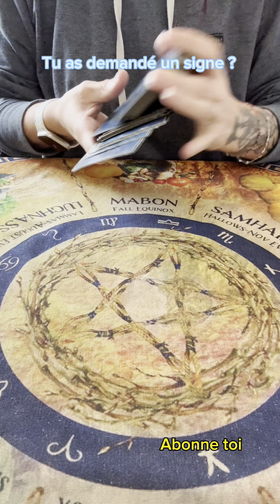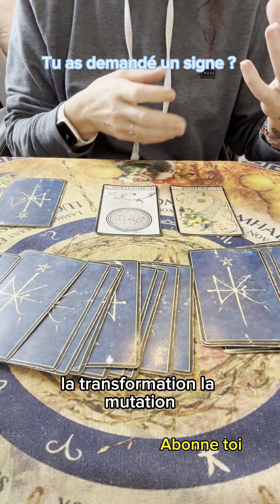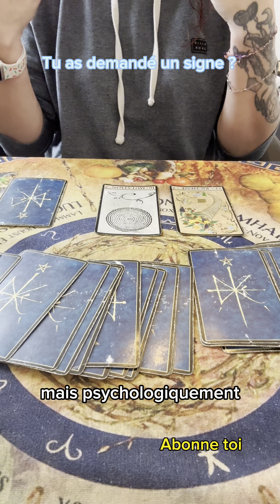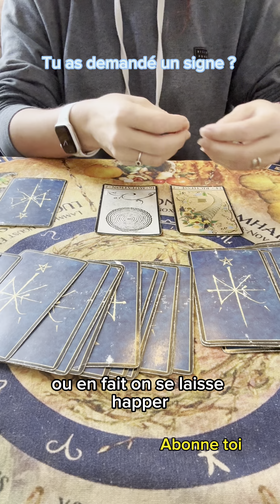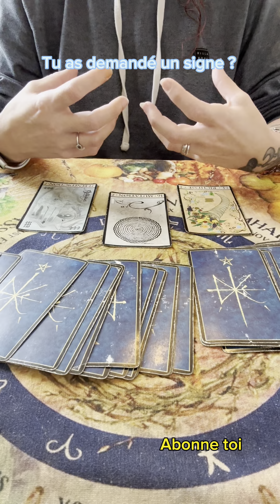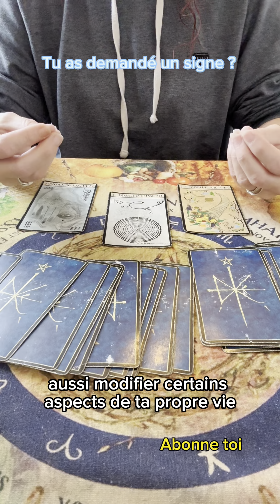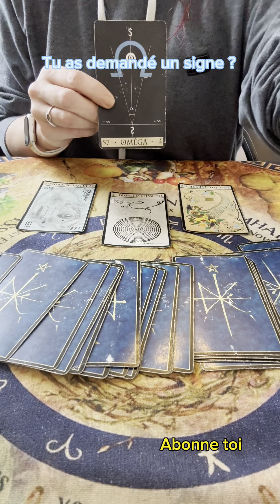Tu as demandé un signe ?